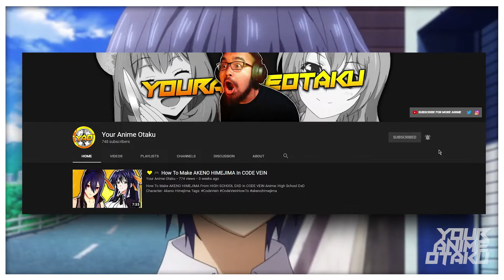💛🎮 I Make TOHKA YATOGAMI In CODE VEIN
🔥 Learn how to make Tohka Yatogami from Date A Live in Code Vein, with the Code Vein Character Creation tool. A couple of you have asked me to make this character creation, however i skipped by it thinking that it was impossible to make Tohka Yatogami in Code Vein, due to limitations on character creation options, but it was worth the try.

🔥 Character: Tohka Yatogami
🔥 Anime: Date A Live
🔥 Game: Code Vein

🔥 SUPPORT OFFLINE OR ONLINE!

🔥 FOLLOW MY OTAKU MEDIA!

🔥 (All Videos and Thumbnails edited by myself.)